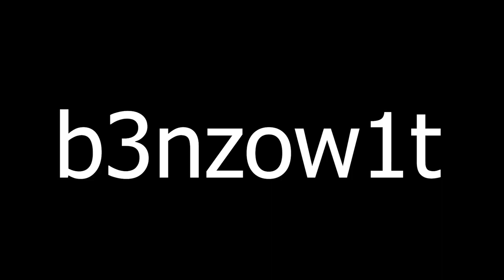200 SUBS SPECIAL (THANKS GUYS!!)